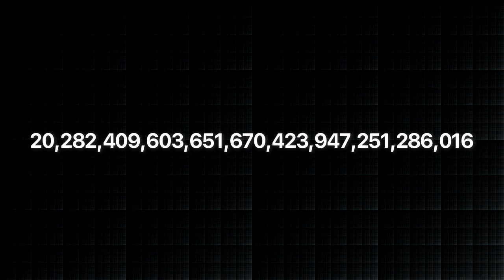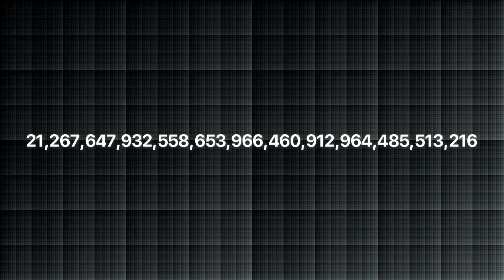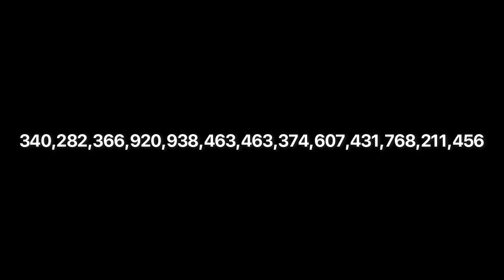"Blocks !" | Continuing to 1.36 duodecillion times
Part 4 of blocks layer challenge.
By the way I can only do this myself and inspire @kp2k and @Saury2024 for this one.